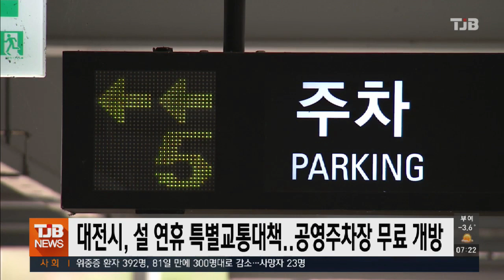대전시, 설 연휴 특별교통대책..공영주차장 무료 개방｜ TJB 대전·충남·세종뉴스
대전시는 오는
29일부터
다음달 2일까지를
설 연휴 특별 교통대책
기간으로 정하고
교통대책을 추진합니다.

이 기간에는 시내버스 감차율이
평일 77% 수준으로 유지하고,
시에서 운영 중인 공영주차장 29곳과
5개구 공영주차장 중 교통혼잡이 우려되는
1~2곳을 제외한 3만여면을 무료 개방됩니다.

또 전통시장 8곳의 주변도로는
오전 9시부터 오후 6시까지 한시적으로
최대 2시간까지 주차를 허용하며,
백화점 등 주요 정체 구간에 대한
교통관리도 실시합니다.

갑작스럽게 차량정비가 필요한 경우
응급수리를 할 수 있도록
지역별 당직 자동차정비업소 31곳을 운영하며,
시 교통종합상황실로 문의하면
안내받을 수 있습니다.